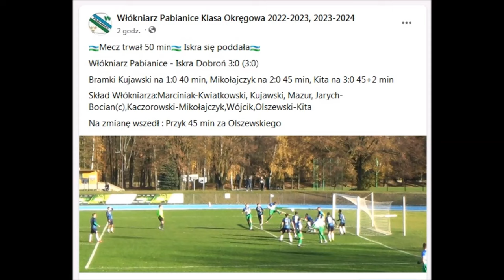2024-11-02 13 Kolejka Klasa Okręgowa Włókniarz Pabianice-Iskra Dobroń 3:0 bramki